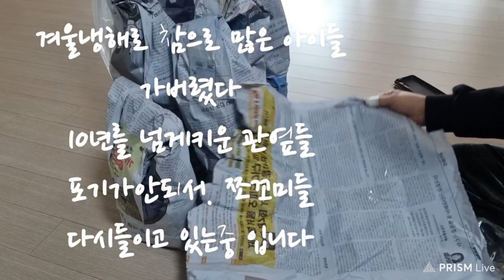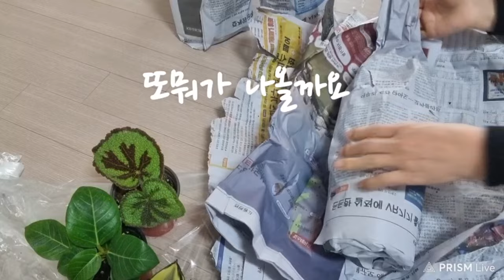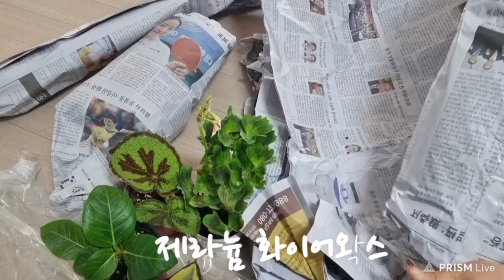택배언박싱 친정엄마커버 남승민공훈 사모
@그냥노래듣고 언박싱해요